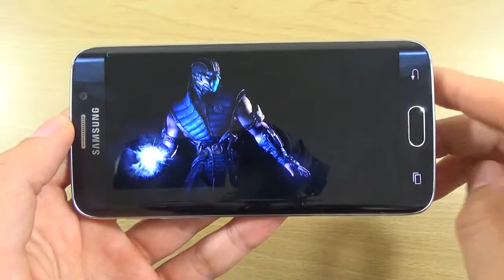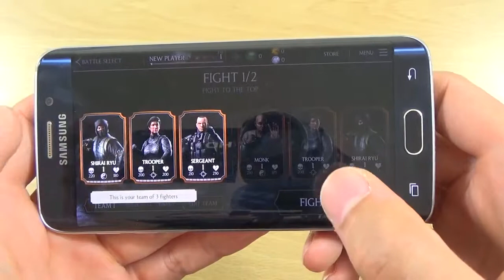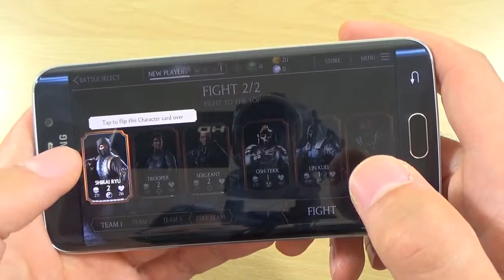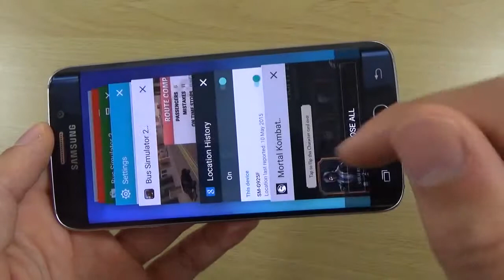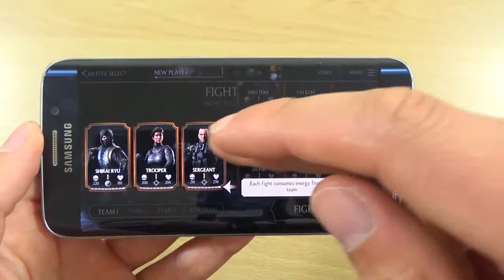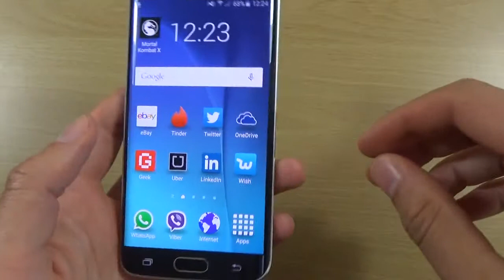Galaxy S6 Edge Gaming Mortal Kombat